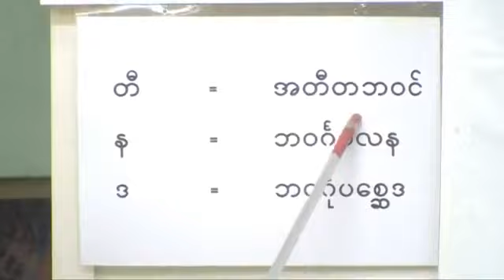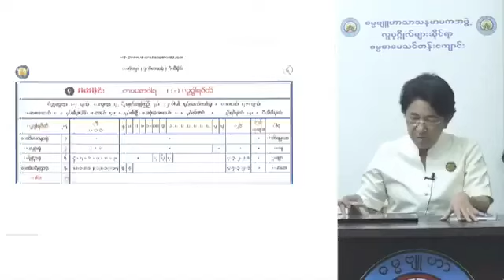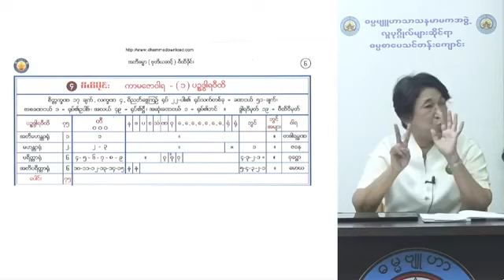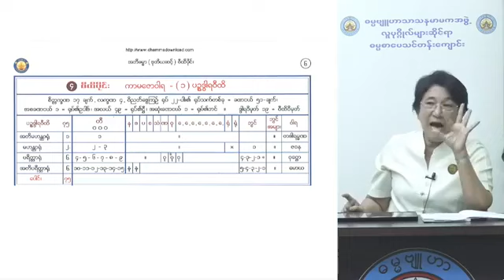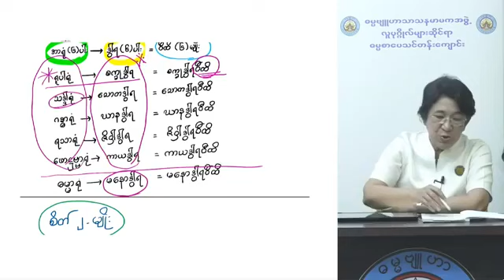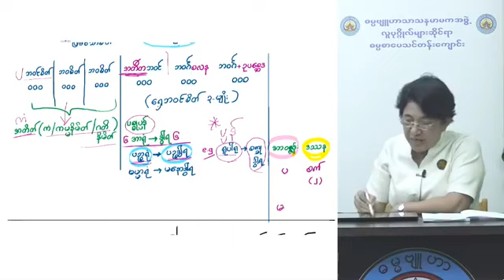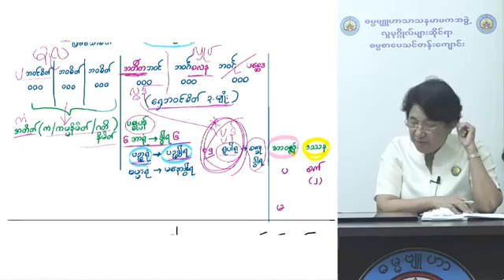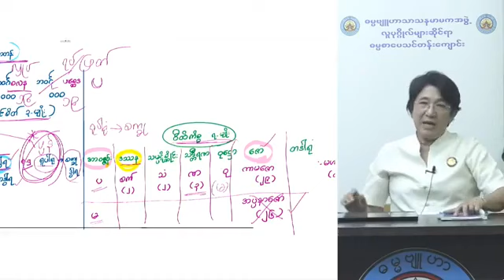ဝီထိပိုင်း အမှတ်စဉ် ၁